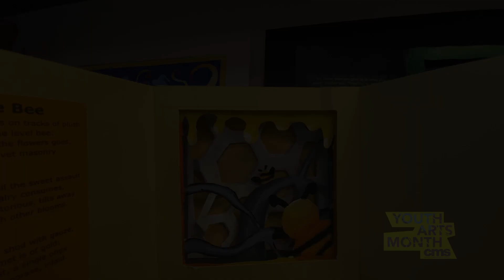Greatest Visual Art Teacher: Southeastern Region Middle Level Art Educator of the year award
The video features Melissa Leftwich, art teacher at Jay M. Robinson Middle, who was selected by her peers to receive the Southeastern Region Middle Level Art Educator award from the National Art Education Association. The award will be presented April 13 at the 2023 NAEA National Convention in San Antonio.

This is an eighth grade digital arts class. Leftwich was able to pioneer the middle school digital arts program in 2016 with support from her principal and PTA. The program teaches new and emerging digital technology, including filmmaking, stop-motion animation and sound design, along with critical thinking, problem-solving and 21st-century skills used in a variety of careers.